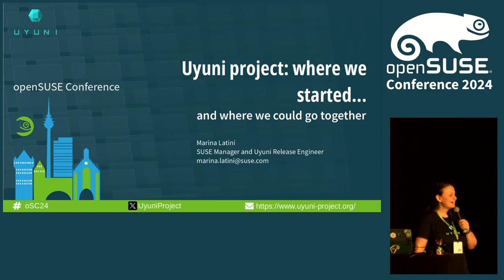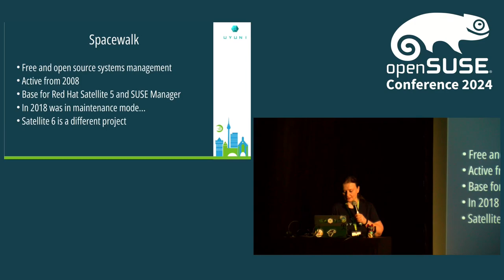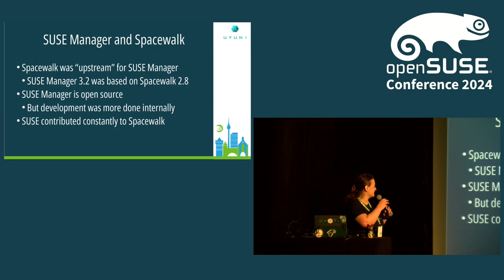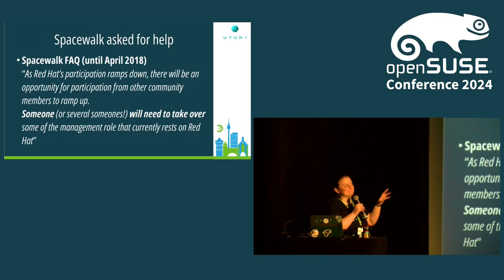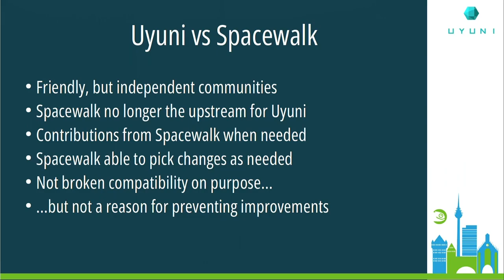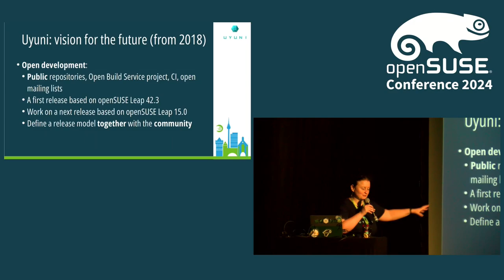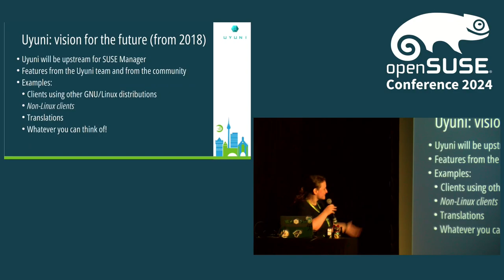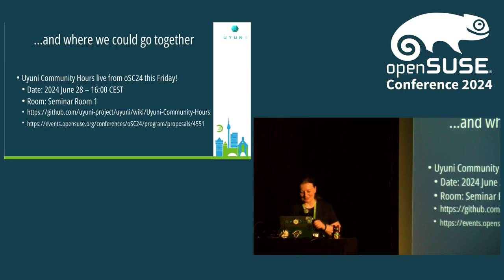Uyuni project: where we started...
The Uyuni project was announced at the openSUSE conference 2018. In this presentation the attendees will be guided into our journey, from the fork of Spacewalk to the ongoing containerization effort that is taking place these days. While presenting the different ways to contribute to the project, the attendees will be also involved in defining how to shape the future of the project.